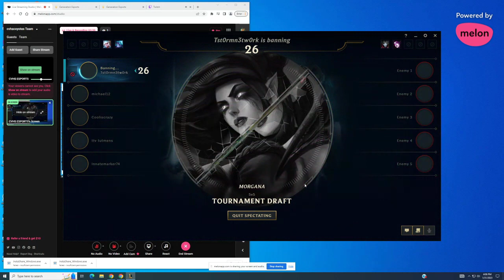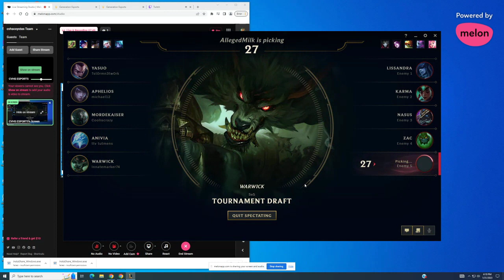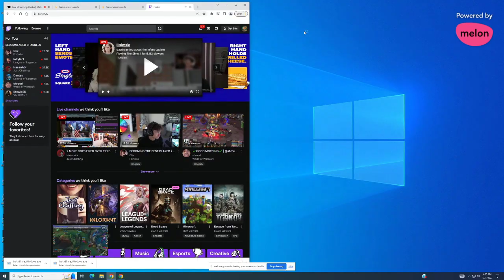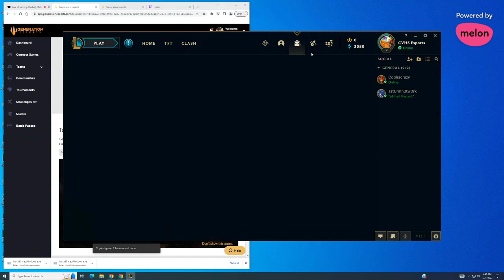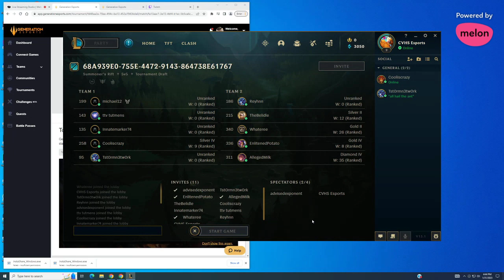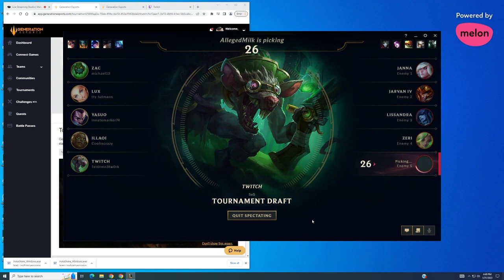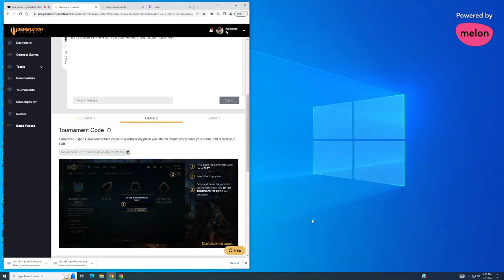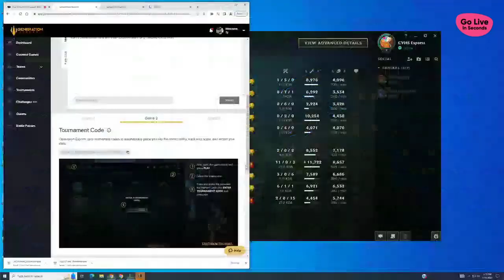Campo Verde Esports Varsity vs Brophy Intium Varsity League of Legends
January 31, 2023 VOD -- Watch live on twitch